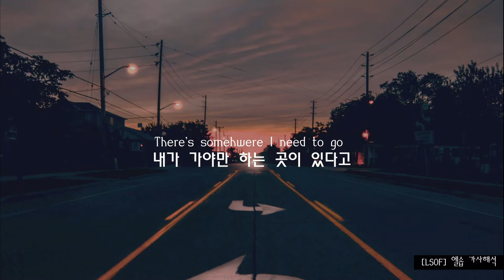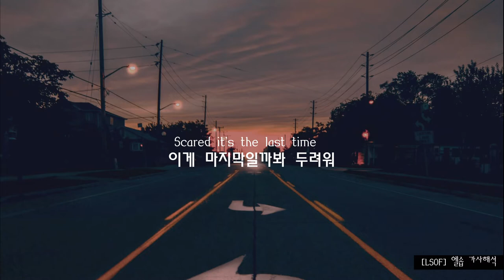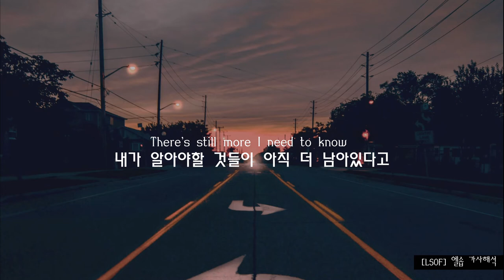모든 것에는 떠나야할 때가 있는 법 Fillmore County - Vansire (feat. FLOOR CRY) [겨울 팝송/감성 인디 팝/가사해석]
곡 : Vansire - Fillmore County (feat. FLOOR CRY)
배경사진 : Photo by Yeshi Kangrang on Unsplash
가사해석 : 네이버 대중음악 인플루언서 Low Sugar Old-Fashioned ;  [LSOF]엘솝

Vansire - Fillmore County (feat. FLOOR CRY)

I’m on the chase like a letterpress
난 서류복사기 처럼 서두르고 있어
Dead ends and dreams tend to coalesce
모든 것의 끝과 내 꿈은 합쳐지곤 해
All things will end and you know it best
모든 것들도 다 끝날거고, 넌 이 사실을 가장 잘 알겠지
I’m not a movable type but
내가 떠남에 익숙한 사람은 아니지만

I’ll call you on the road
떠나는 길에 네게 전화할게
There’s somehwere I need to go
내가 가야만 하는 곳이 있다고
There’s still more I need to know
내가 알아야할 것들이 아직 더 남아있다고
We brace ourselves for the snow when Fillmore County gets cold
필모어 카운티에 이렇게 추위가 오기 시작하면, 우린 눈이 내릴 것에 대비하니까

[FLOOR CRY]
Scared it’s the last time
이게 마지막일까봐 두려워
That I’ll ever see you
너의 얼굴을 볼 수 있는 마지막일까봐
If we don’t speak again
우리가 다시 대화하지 못한다면
How can I forgive you
내가 어찌 떠나는 너를 용서할 수 있겠어

But you’ve got a hold on me
하지만 넌 나를 꼬옥 붙잡아주었었지
It’s kind of like magic
그건 정말 마법 같았어
Yeah it splits me right in half when everything’s a trick
그 모든 것들이 다 거짓이었다면, 내 마음은 두 동강 날거야

[Together]
We brace ourselves for the snow
우린 눈이 내릴 것에 대비해야지

I probably should have known
난 진작에 알았어야했는데
The way things go on your own
네 마음 속에서 일어나고 있는 일들이나
How clay loam always erodes
혹은 흙들도 어떻게 침식으로 깎여가는지
The world spins out of control
세상은 통제 불가능하게 돌아가고 있고
And Fillmore County gets cold
필모어카운티에는 추위가 내려앉고 있어

- 이번에 새로 나온 Vansire의 앨범 수록곡이랍니다
앨범 이름이 After Fillmore County이고, 이 앨범에는 총 7곡이 수록되어 있어요.
그 중 앨범 이름과 가장 유사한 Fillmore County 이 곡은 6번째에 수록되어있답니다

이 곡을 이해하기 위해서는 After Fillmore County라는 앨범이 가진 의미에 대해 먼저 생각해보면 좋은데요,
Vansire는 한 매체와의 인터뷰에서 다음과 같이 말했답니다.

Vansire의 멤버인 조쉬와 샘은 미네소타 주 출신이고
Fillmore County 역시 미네소타 주에 있어요.
그들이 대학생활 중 만나 작업하는 곳이었고,
그 위치는 그들의 중간 쯤 있었다고 하네요.
After Fillmore County 는 그러면 이 공간 후의 삶을 뜻하는 것이겠죠.
'이 공간'이란

“a nod to moving on after living in that part of Minnesota most of our lives,
with that time coming to an end as we approach graduation and try to figure out the uncertainty of life during Covid.”
미네소타 주의 그 지역에서 대부분의 삶을 보내고 난 후, 떠남을 인정하는 끄덕임이라고.
그리고 그러한 시기는 대학교 졸업이 다가오고 Covid19 시기의 불확실성 속에 졸업 후의 삶을 고민하는 과정에서 온 것이라구요.

FLOOR CRY가 부르는 파트는 그래서 어쩌면
Fillmore County라는 그들에게 의미있는 공간이 떠나는 그들에게 하는 독백일 수 도 있고
Fillmore County를 떠나듯, 사랑에서 떠나는 그런 비유적인 느낌일 수 있어요.

Fillmore County gets cold /
이 두 줄의 가사 역시 유사한 의미겠죠
그들의 졸업, 그리고 불안정한 시기라는 불확실한 미래 속에서
새로운 길을 찾아나가야하는 그런 그들의 마음
추위에 대비해야하는 그들의 마음.

우리와 별반 다르지 않죠?
주변에서 졸업 후 대학이라는 공간을 떠나면 불안정하고 불확실한 미래에 자신을 내딛게 돼요.
'학생'이라는 직함이 주던 모든 것들에서 벗어나면 이제 진정 이 사회에 나홀로 발을 들이게 되죠.
그리고 특히나 현재 이 시국과 같은 때에는더 그런 마음이 들 수 밖에요

이제 새로운 삶을 살아야하지만,
이제 우리들의 공간인, Fillmore County로 대표되는 공간을 떠나지만
우리는 아직 알아야할 것들이 더 남아있고
우리는 가야할 길이 남아있으니
익숙했던 공간의 모든 것을 뒤로하고 나아갈 거예요.

모든 것에는 떠나야할 때가 있는 법.
그것이 공간과의 이별이는 사랑과의 이별이든.

앞으로 이 추위가, 이 겨울이, 이 이별의 끝이 우리의 삶에 어떠한 영향을 미칠지 대비하면서.

꿈은 내가 나아갈 길이어야하는데,
내 꿈은 막다른 골목길과 같이 보일 수 있지만
그런 절망이 있을 수 있지만
의연하게 받아들이는 것이겠죠.

"We’re trying to create something beautiful in a way that isn’t escapist
and doesn’t stand at odds with the urgency of the moment during this past deeply unsettled summer in Minnesota." - 「Vansire the band」
"우리는 현실도피적이지 않은 방식으로 아름다움을 창조하고자 노력했어요
그리고 불안정했던 지난 여름날의 미네소타에서의 절박했던 순간들과 대립하고 있지 않아요"

노래가 너무 좋죠~?
사랑 노래로 받아들이든 인생에서의 어떤 떠남을 상상하든
너무도 좋게 들려오는 곡이랍니다.

Vansire와 FLOOR CRY는 절대로 실패하는 법이 없어요
이미 Vansire는 제 블로그와 유튜브에 여러 번 소개 드렸었구
Vansire 와 FLOOR CRY의 조합은 Next Best Thing, Nice to see you 라는 노래로 소개드렸었답니다.

즐감하세요 :)